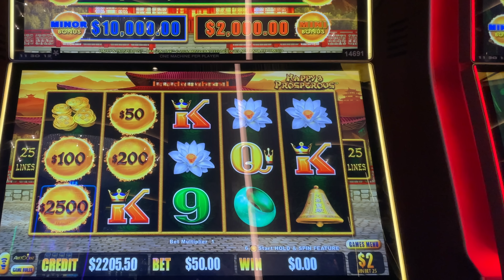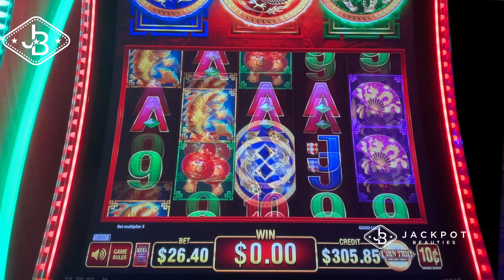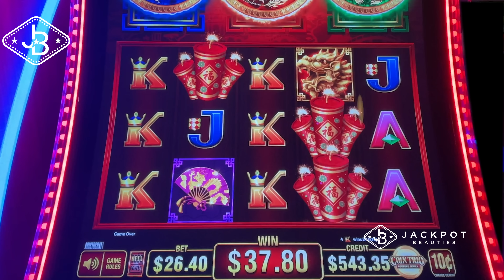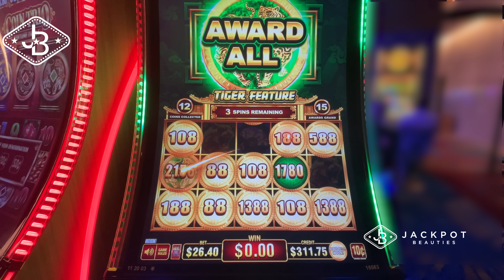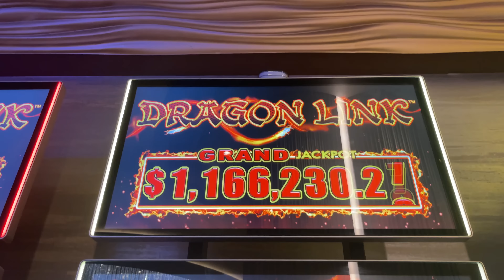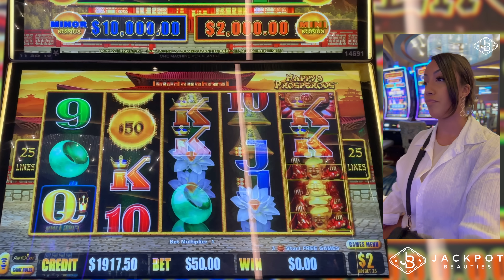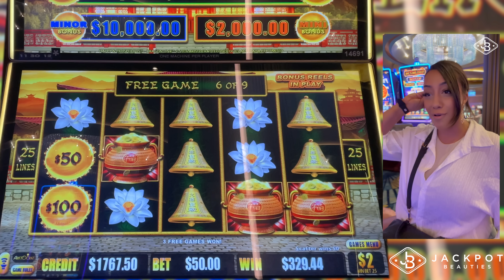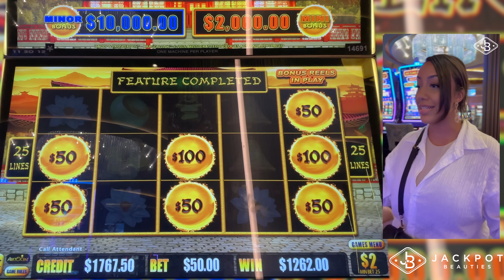What A Comeback on Coin Trio Slot Machine! 👀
Become a Jackpot Beauties Crew member and sponsor this channel to get access to perks:

Today I am playing in the high limit room at the Hollywood Hard Rock, where the stakes are high and the adrenaline is pumping! I'm ready to take on two of the most exciting slot games around: Coin Trio and Million Dollar Dragon Link's Happy and Prosperous. The question is: will I walk away with a smile on my face and pockets full of cash? I'm about to shoot my shot and find out!